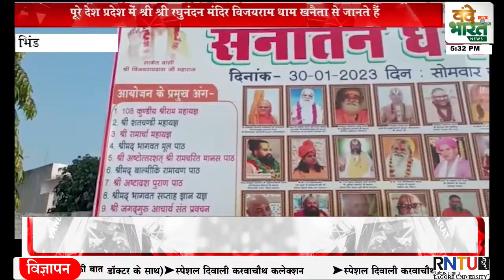भिंड जिले की गोहद तहसील की जहां खनेता ग्राम जिसे आज चंबल सहित पूरे देश प्रदेश में श्री श्री रघुनंदन